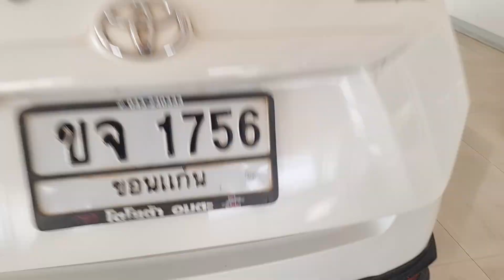Yaris TRD ถูกลงเกือบ 50% ออกใหม่ 6 แสน เหลือ 3 แสนบาท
Toyota Yaris TRD ถูกลงเกือบ 50%
🔥แถมขับฟรีทั้งปี ผ่อนอีกที่ปีหน้า

ลงข้อมูล เพื่อรับโปรโมชั่นพิเศษ
LINE (ส่วนตัว)  @popkk
LINE (บริษัท)  @slmkk
(อย่าลืมเติม @ นะครับ)
หรือคลิ๊กตามลิ้งนี้ได้เลย